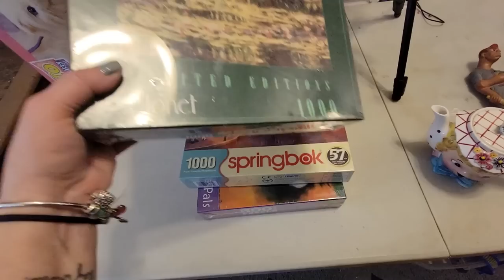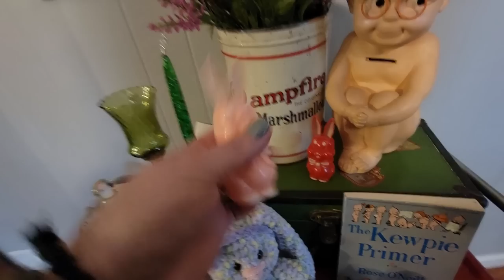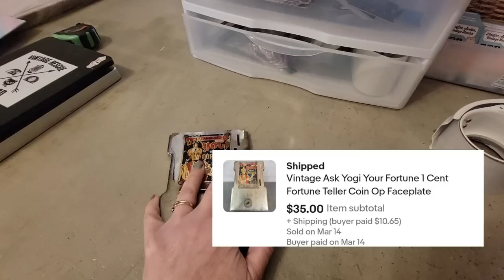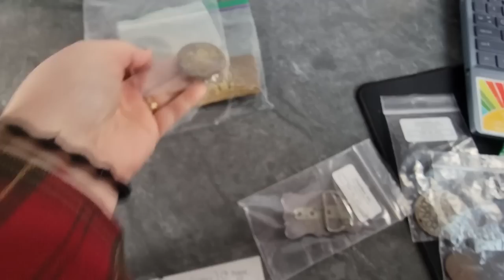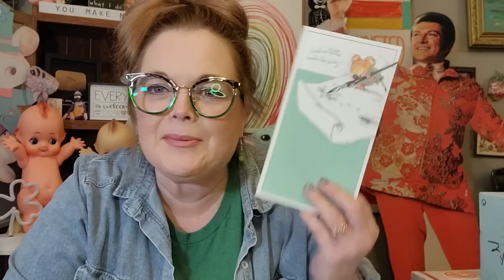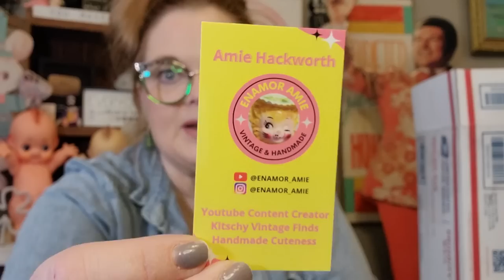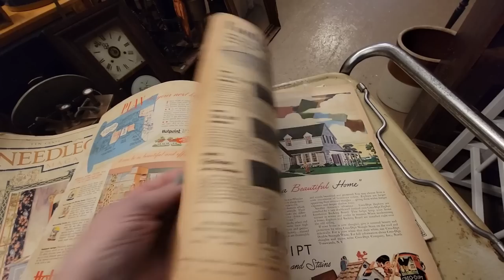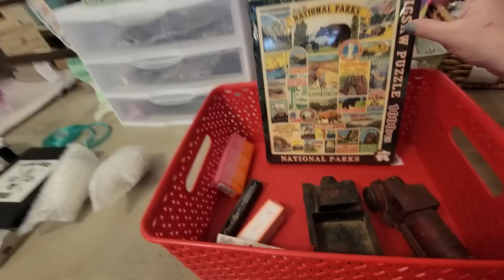I'm Giving Up My Hoarding Habits - What Happens Next? | Thrifter Junker Vintage Hunter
I'm Giving Up My Hoarding Habits - What Happens Next? | Thrifter Junker Vintage Hunter Weekly Vlog!

I'm trying!

Beginners Guide to Buying and Selling On WhatNot

USE THIS CODE TO SAVE 20%: Misty20

📬 Cards/Friend Mail
Misty Pate